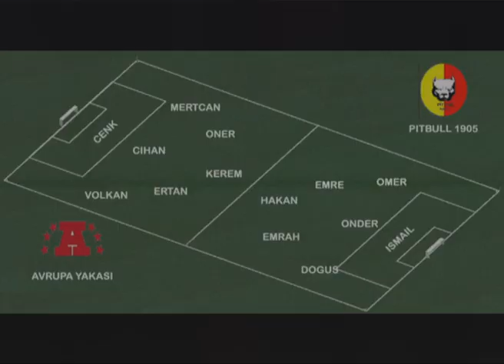17.10 AVRUPA YAKASI-PITBULL1905.wmv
Ligmaratonu